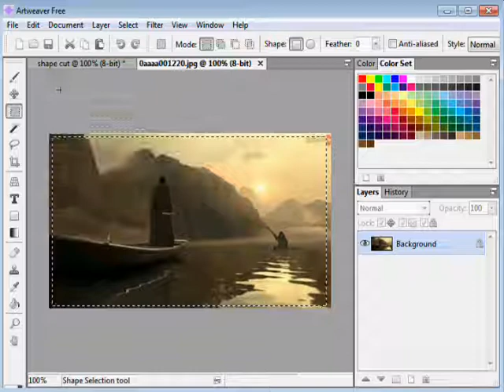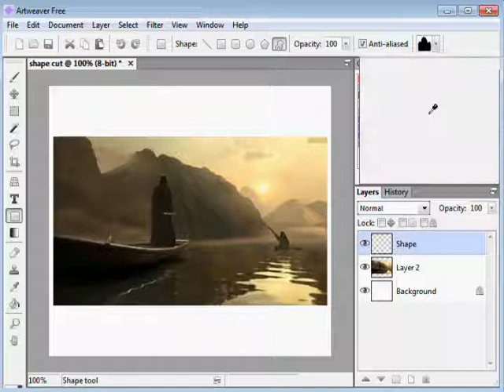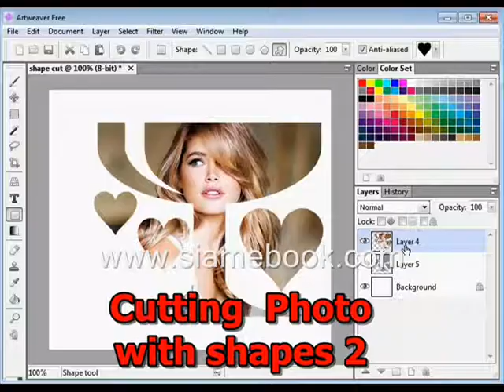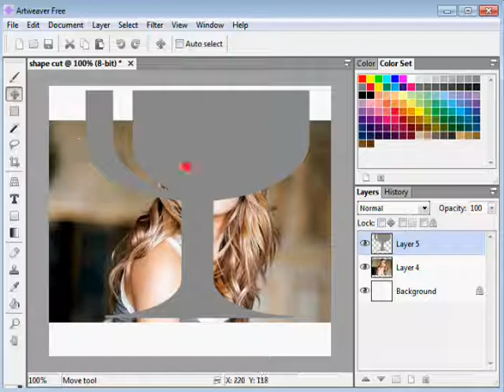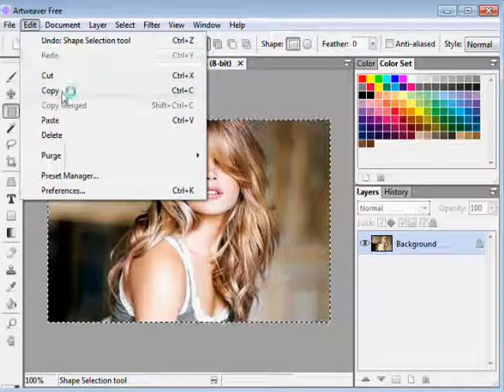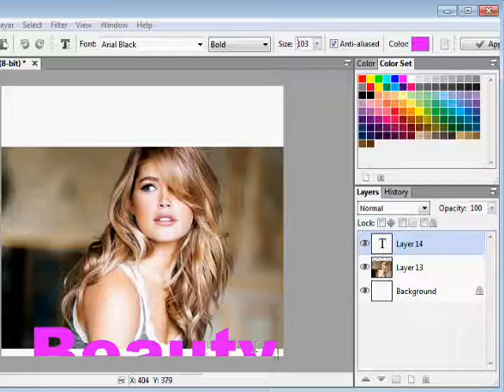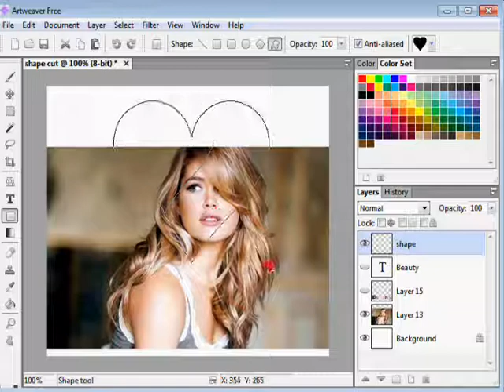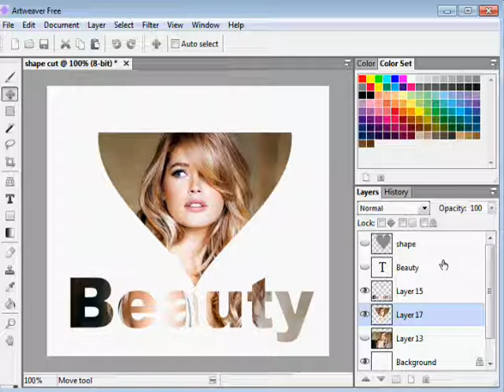Cutting photo with shapes in Artweaver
Video about cutting photo with shapes in Free photo editing

software. Artweaver 6